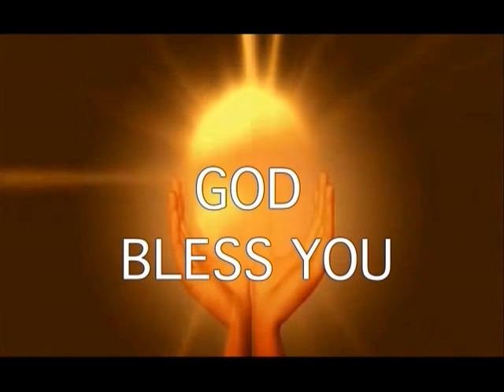My Beloved Is White And Ruddy|Part 1|Rev. P. Rohini Prabhakar|SubhavaarthA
Watch this video of Rev. P. Rohini Prabhakar and be blessed!